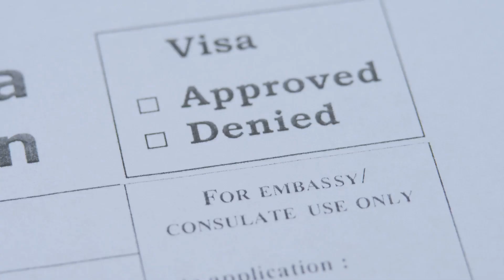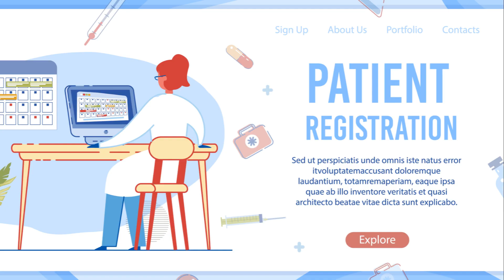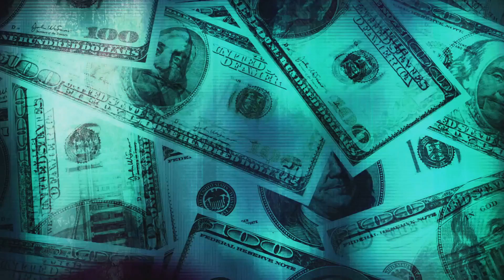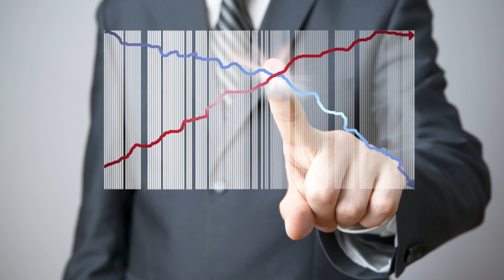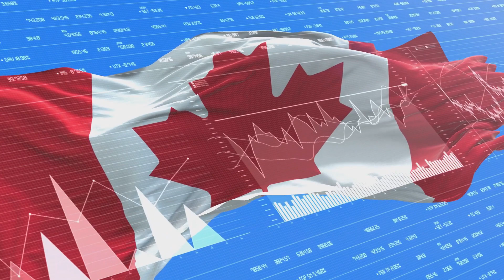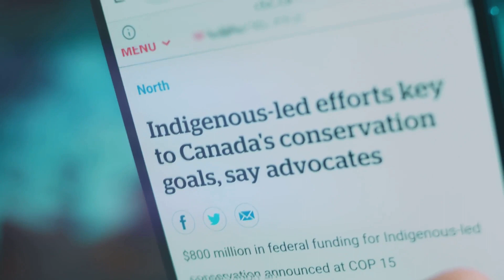The Bahamas Dilemma | Navigating Immigration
The Bahamas, an archipelago in the Atlantic Ocean, is known for its stunning beaches and crystal-clear waters. However, this haven has become a target for illegal immigrants from Haiti who seek refuge or work opportunities. The influx of migrants has created a challenging situation for the country's resources and infrastructure.

The Bahamas government and authorities are taking several steps to manage this situation and ensure the welfare of their citizens and migrants alike. These include improved border control, more coordination with Haiti's government for legal migration channels, and support for migrants in terms of housing and healthcare.

While this is a complex issue that demands attention from all stakeholders involved, it's important to remember that every individual deserves respect and dignity regardless of their status. We appreciate your interest in this global issue, and we hope this discussion has broadened your understanding of the challenges faced by countries like the Bahamas in dealing with illegal immigration.